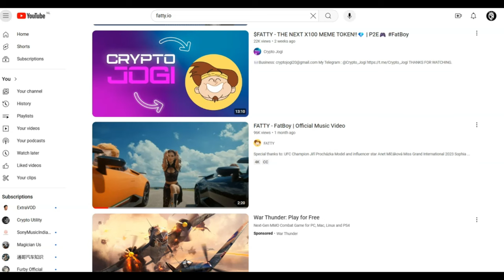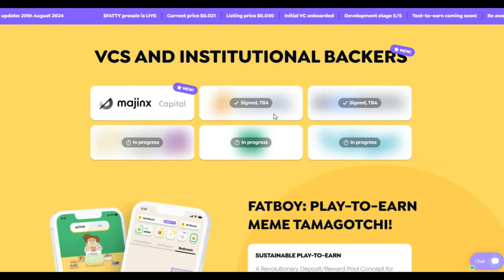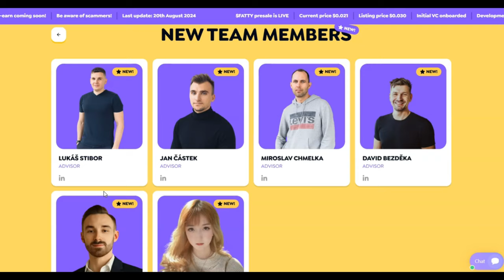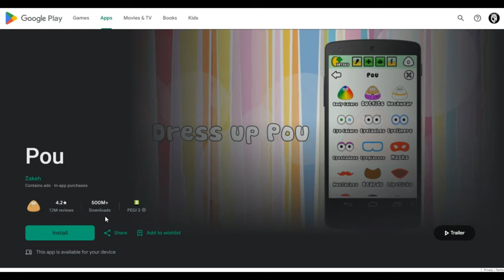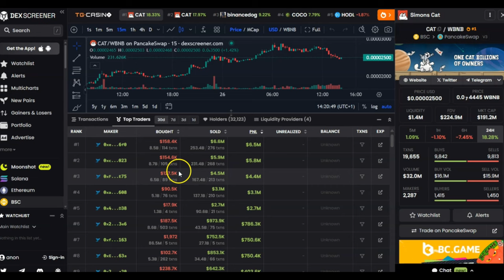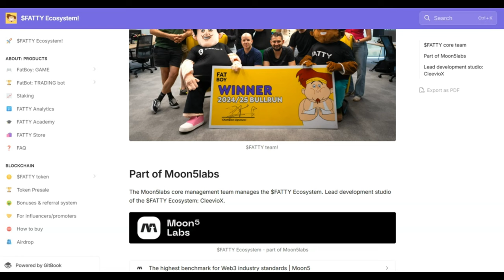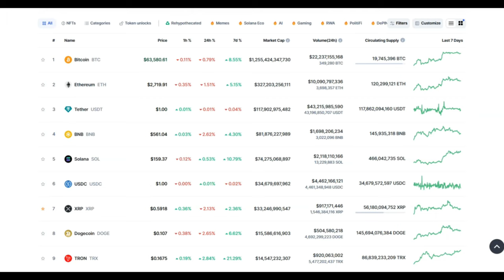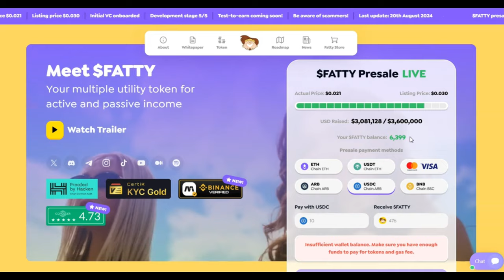🚨URGENT: New 100x GAMING Project! $FATTY | 3 VC's Signed!!🚨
Meet $FATTY!!!

Today's video is a follow up from the last video & a deep dive into the latest on the $FATTY ecosystem.

Your multiple utility token for active and passive income = $FATTY!!!

Be part of the $FATTY Ecosystem, where a single token meets multiple products! One token-related community, multiple demanded products, and loads of earning-related $FATTY token utilities. Created by skilled founders and a professional development studio with extensive crypto experience, $FATTY has the potential to become the best-performing token in your portfolio!

The $FATTY Ecosystem offers exceptional value for token holders, combining strong, professionally developed products with solid, various income potential for holders. The $FATTY token unites professional and retail investors, providing diverse earning strategies based on investors' preferences.

Efficient marketing, single community building, multiple products, Tier 1 listings, and multiple earning options make $FATTY a prime investment for this bull run.

- Single $FATTY token
- Multiple products & utilities
- Multiple earning opportunities
- One single community
- Effective marketing
- Multiple Tier 1 listings

Lets make passive income together!!